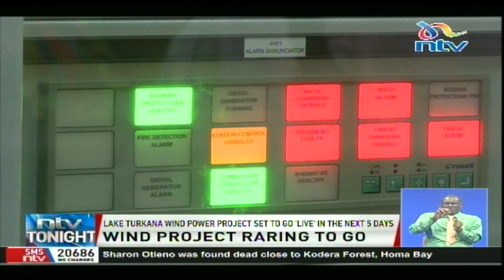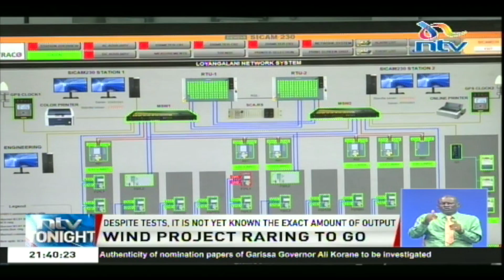Lake Turkana wind power project set to go 'live' in the next five days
Although the Lake Turkana Wind Power Project is expected to begin injecting power into the national grid next week, there is no precise estimate of the amount of power that it will be producing, despite the testing that has been going on. Alex Mwangi toured ground zero of the the project in Loiyangalani, Marsabit County and reveals why insecurity has been one of the major impediments to the success of the project